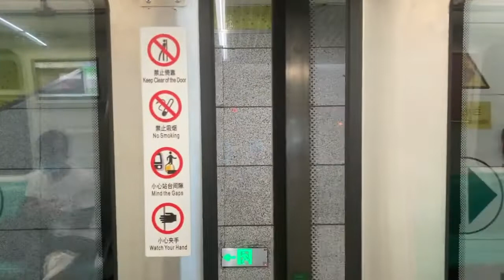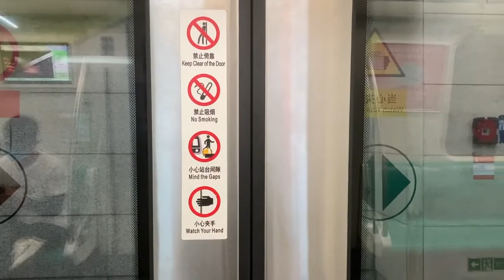Beijing Subway Line 8 Lin Cui Qiao (Bridge) Station